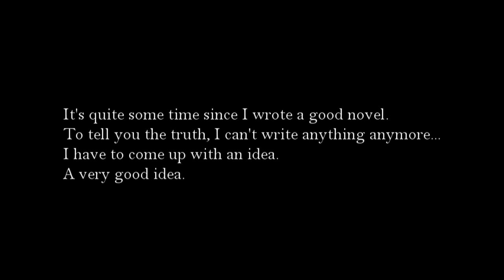Aoi Bungaku Series (TV) AMV ♫ Glorium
Editor: [key]Scarlet

This music video took part in AKROSS Con 2012

Anime: Aoi Bungaku Series (TV)